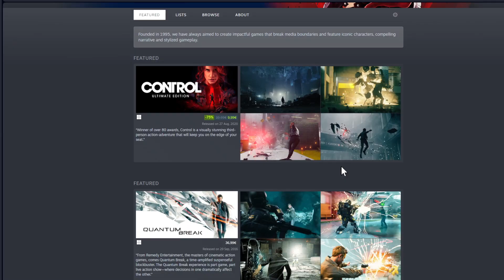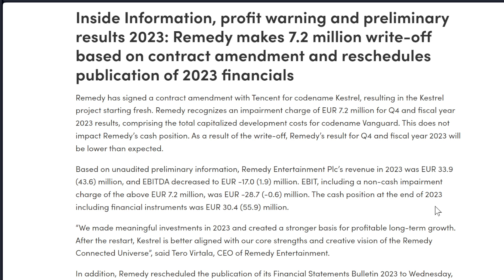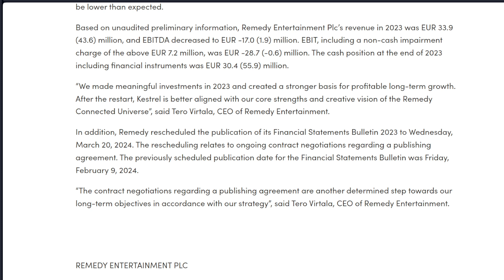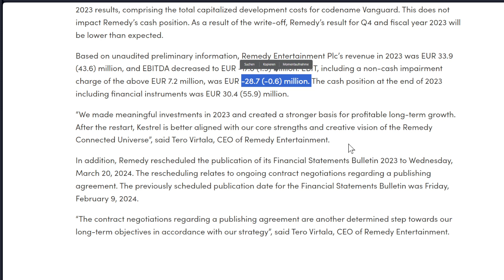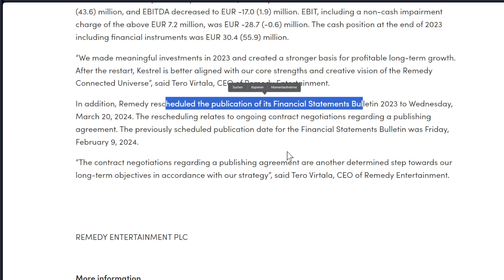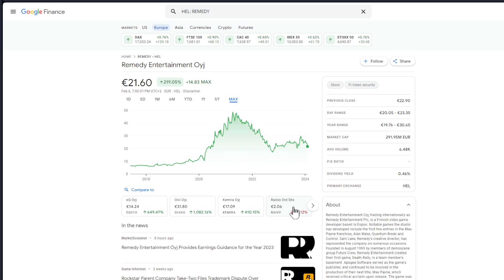ALAN WAKE 2 FAILS? Remedy Stock DROP ON PROFIT WARNING!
RemedyEntertainment, Publisher Alan Wake 2 DROPS ON PROFIT WARNING!

Write-off of 7.2 million based on contract amendment and reschulding of publication of 2023 financials!

A lot of negative news to digest. What now?